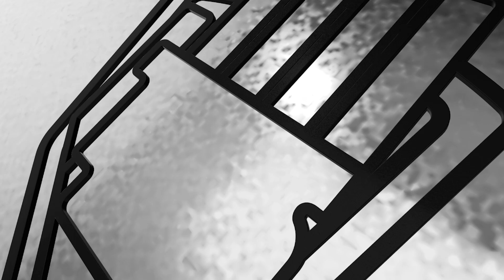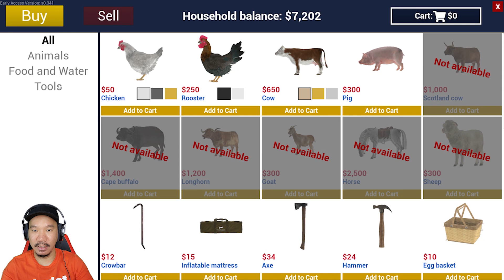BIKIN RAMP TERTINGGI.! PERJALANAN MENUJU LANGIT - Ranch Simulator #15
Sekarang ini gw berexperimen kembali dengan melanjutkan membuat RAMP TERTINGGI guysss... Saksikan keseruanya yah...

Jadi awal mula game ini kita bakalan ngerapihin peternakan kakek kita yang sudah  terbengkalai dengan modal $500 dan senjata revolver milik kakek kita guys.

Ikutin terus yah video2 gw selanjutnya.., thank you buat kalian yang sudah menonton video yang gw share, mudah2an dapat menghibur kalian semua yang menonton ya.